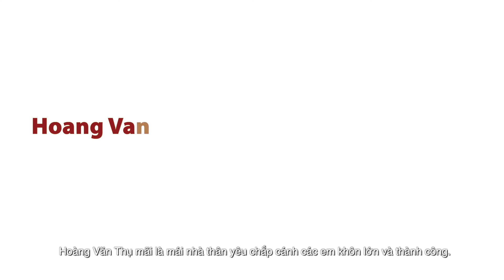“BACK TO SCHOOL MEANS TO BE BACK HOME” - HVT CAMPUS’S OPENING CEREMONY - SCHOOL YEAR 2021-2022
[English below]
“QUAY VỀ TRƯỜNG LÀ QUAY VỀ NHÀ” – LỄ KHAI GIẢNG NĂM HỌC 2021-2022, CƠ SỞ HOÀNG VĂN THỤ, VAS

🍄 Dù có những khó khăn trong việc kết nối giữa thời điểm đại dịch lịch sử, mái nhà Hoàng Văn Thụ vẫn tưng bừng rộng mở đón chào những đứa con yêu quý trở về bắt đầu năm học mới. Có một chút bỡ ngỡ khi thầy trò và bạn bè nhìn nhau qua màn hình máy tính, nhưng rồi tất cả đã nhanh chóng bắt nhịp để hòa vào niềm vui khởi đầu.
📚 “Chúng em đã trải qua nhiều mùa tựu trường, tham dự nhiều lễ khai giảng nhưng cảm giác hôm nay thật khác lạ, vừa có chút bâng khuâng tiếc nuối của lứa học sinh cuối cấp, lại vừa hồi hộp như những học sinh lần đầu được đến trường” – em Trọng Nhân, lớp 12H2,  và em Hoàng Nguyễn Gia Hân,lớp 12H3, và đã bồi hồi phát biểu.
🏷 Đại diện học sinh khối tiểu học Lê Gia Bảo,lớp 5H3 và Trần Nguyễn Anh Thư, lớp 5H4 chia sẻ: “Chúng mình phải ở nhà, thực hiện nghiêm túc quy định giãn cách của thành phố, điều đó khiến mình càng thêm háo hức chờ đón ngày được quay trở lại trường để gặp thầy cô, bạn bè. Có lẽ, giờ đây các bạn cũng sẽ có cùng tâm trạng với mình. Mong sao dịch bệnh nhanh chóng được đẩy lùi và chúng ta có thể đến trường cùng học tập, vui chơi và ghi dấu nhiều khoảnh khắc tươi đẹp bên nhau”
️🥇 Khát khao tri thức, ước mơ kiên định và niềm tin về một ngày mai tươi sáng sẽ là hành trang quý giá giúp những đứa con dưới mái nhà VAS Hoàng Văn Thụ tiến vào một năm học mới đầy thành công cho dù phải qua bao gian khó trở ngại.

“BACK TO SCHOOL MEANS TO BE BACK HOME”  - HOANG VAN THU CAMPUS’S OPENING CEREMONY  - SCHOOL YEAR 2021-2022
🍄 Despite all the challenges in connecting with each other during the historian pandemic, Hoang Van Thu house still blissfully welcomes its beloved children to come back for a new school year. There was a bit confusion at first as they had to greet each other via the computer screens but that feeling was quickly replaced by the great excitement towards a new beginning.
📚 “We have been through many back to school seasons, attended many opening ceremonies. Today, however, this is entirely different, with seniors’ feelings, a touch of sadness and regret, also the anxious feeling of the first time coming to school.” – Nguyen Trong Nhan, 12H2 class, and Hoang Nguyen Gia Han, 12H3 class, honestly shared..
🏷  On behalf of primary students – Le Gia Bao, 5H3 class and Tran Nguyen Anh Thu of 5H4 class shared: “We have to stay at home and strictly follow the city's social distancing regulations, which makes us even more eager to look forward to the day when we can go back to school to meet our teachers and friends. Perhaps now you will feel the same way as we do. I hope the epidemic will end soon and we can go to school to study, have fun and mark many beautiful moments together.”
️🥇 The thirst for knowledge, persistence with dreams and belief in a better future would be valuable assets that help students of Hoang Van Thu campus conquer challenges and enter the new school year successfully.